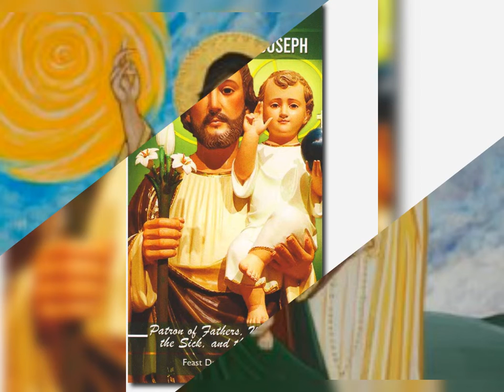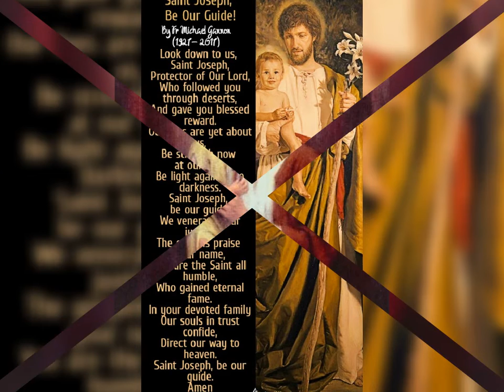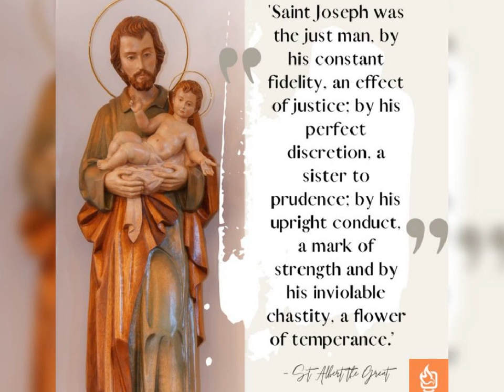Motivational Quotes 40 images of St.Joseph Motivation From Father ❤️❤️